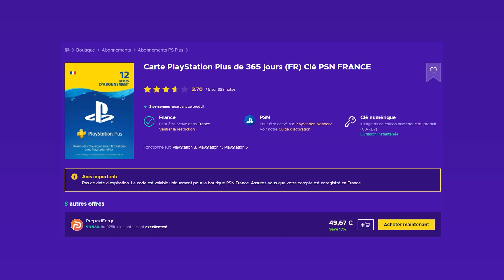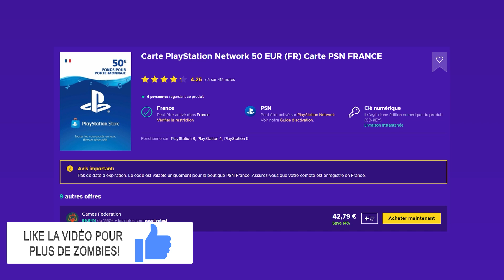Le DERNIER en VIE GAGNE la PARTIE de ZOMBIE #7 : ARMES de WORLD WAR 2 🧟‍♂️ | Custom Zombie #248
► ⚠️ Important ⚠️ ◄